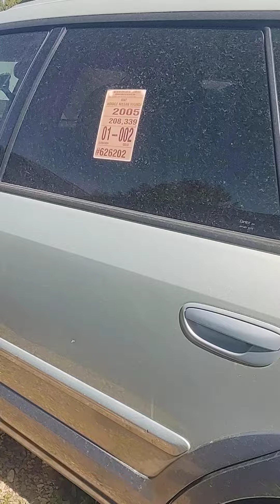Auction #3524996 - 2005 Subaru Outback. No Reserve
2005 Subaru Outback.  No Reserve. Auction #3524996 being auctioned by Motors For Good